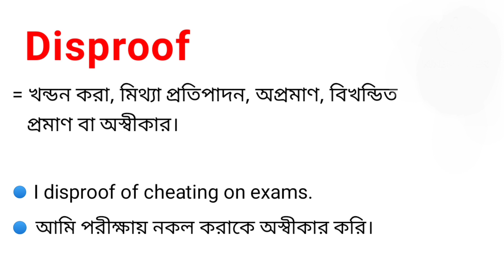Disproof Meaning in Bengali || Disproof শব্দটির বাংলা অর্থ কি || Bengali Meaning Of Disproof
এই ভিডিওতে disproof এর বাংলা অর্থ নিয়ে আলোচনা করা হয়েছে।

disproof শব্দের বাংলা অর্থ কি?